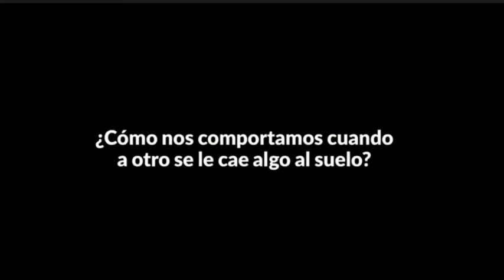RECÓGELO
En nuestras manos está mejorar, aprender y enseñar a fin de preservar nuestro hogar.

APOSTOLADO DEL SAGRADO CORAZÓN DE JESÚS 3º ESO C